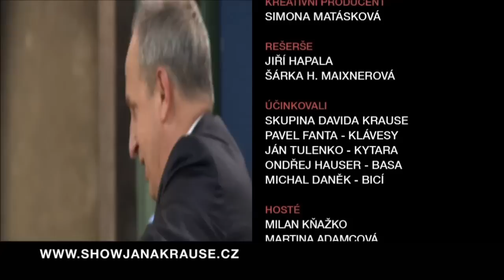3. Petr Lom - Show Jana Krause 14. 3. 2014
Hosté: Slovenský herec a politik Milan Kňažko, herečka, moderátorka a producentka Martina Adamcová a dokumentarista Čechokanaďan Petr Lom, původní profesí politolog na Harvardu.